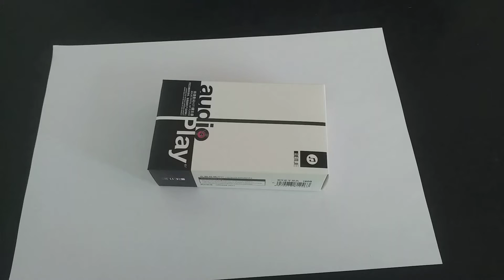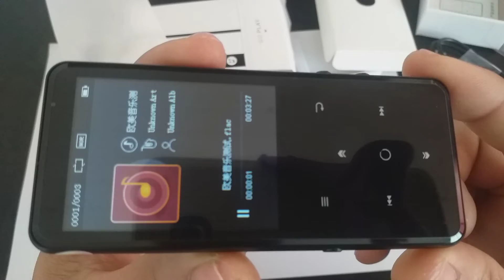Rewiew Mp3 Mp4 Play Benjie K11 16G Função Bluetooth Top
Link para compra do Mp3 Mp4 Benjie k11 no mercado livre

ATENÇÃO: Tenho Diversos Modelos De Fones Bluetooth, Micro Baterias 3,7v Para Fones Bluetooth Sem Fio Diversas Marcas e Modelos, Mp3 e Mp4 Play Touch Screen com função Bluetooth e carcaça de metal, veja nos links abaixo todos disponíveis a pronta entrega envio imediato.

Link para compra dos fones Bluetooth F9 Tws no mercado livre

Link para a compra de 1 peça bateria 3,7v 50mah dos fones Bluetooth F9 Tws no mercado livre

Link para a compra de 2 peças bateria 3,7v 50mah dos fones Bluetooth F9 Tws no mercado livre

Link para a compra de 1 peça bateria 3,7v 60mah dos fones Bluetooth F9 Tws no mercado livre

Link para a compra de 2 peças bateria 3,7v 60mah dos fones Bluetooth F9 Tws no mercado livre

Link para compra de 1 peça bateria 3,7v 90mah dos fones Bluetooth V8 e V9 no mercado livre

Link para compra de 2 peças bateria 3,7v 90mah dos fones Bluetooth V8 e V9 no mercado livre

Link para compra de 1 Peça bateria 3,7v 35mah para os fones I11, I12, I13, I14 Tws etc

Link para compra de 2 Peças bateria 3,7v 35mah para os fones I11, I12, I13, I14 Tws etc

Link para compra de 1 peça bateria 3,7v 40mah para fones sem fio vários modelos

Link para compra de 1 peça bateria 3,7v 50mah para fones sem fio vários modelos

Link para compra do fone Bluetooth mais barato do mundo XT11 no mercado livre

Link para a compra do Mp3 Mp4 Chenfec C10 no mercado livre

Link para compra do Mp3 Mp4 Chenfec C12 no mercado livre

Link para compra do Mp3 Mp4 Ruizu D29 no mercado livre

Link para compra do fone Bluetooth M8 Tws no mercado livre

Link para compra do fone Bluetooth K5 tws no mercado livre

Link para compra do fone Bluetooth F9 Tws no mercado livre